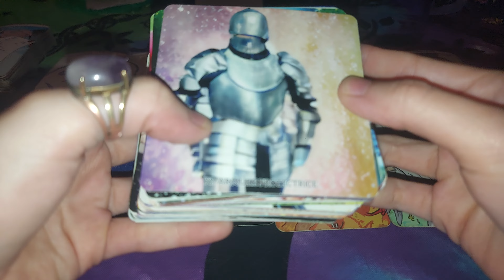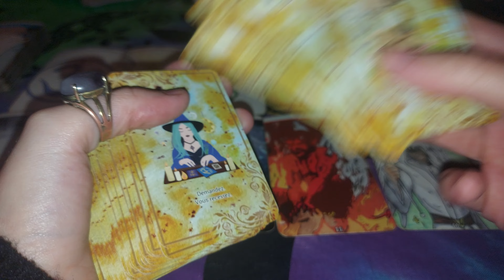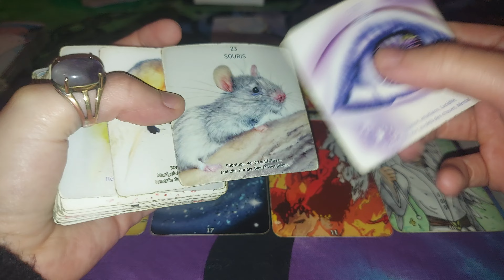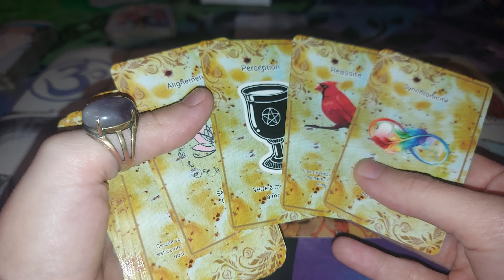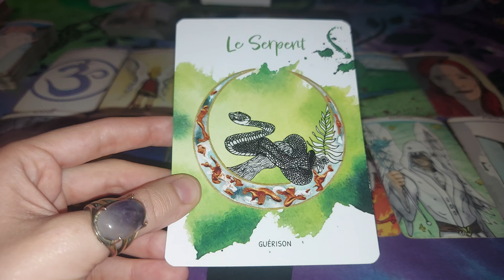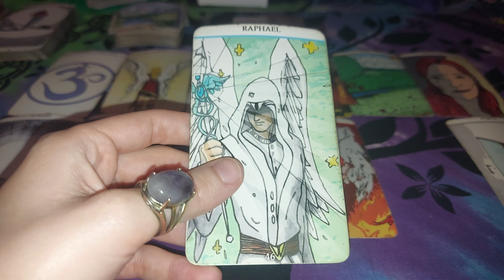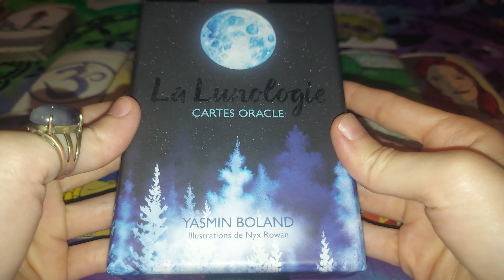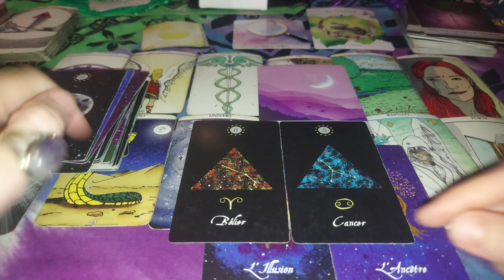🔮 Roue de la semaine - du 21 au 27 octobre 2024 🔮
Voici le tirage de la semaine du 21 au 27 octobre 2024.

Il est évident que tout le tirage ne puisse pas parler à tout le monde étant donné que c'est collectif et donc public.
Il ne s'agit pas d'un tirage privé.
Prenez vraiment ce qui vous parle.

🌟🌟🌟🌟 Qui suis-je ? 🌟🌟🌟🌟

Je m'appelle Sandrine, je suis une passionnée de cartomancie, d'astrologie, de lithothérapie, de photographie et de musique.
Sur cette chaîne, vous trouvez des contenus autour de la spiritualité, de l'énergétique et de la cartomancie, principalement. Néanmoins, il arrivera à des moments, où, je partagerai mes coups de cœur ❤️, mes coups de gueule 😤 , mes passions 🤩, et bien d'autres...

🔮 Jeux utilisés pour cette guidance 🔮

L'oracle les murmures des animaux de Emy Lee
L'oracle de la lunologie de Yasmin Boland
L'oracle des astres de Pandora Hearts

Mes propres jeux créés et pas en vente :
L'oracle Universel
L'oracle céleste
L'oracle 60 nuances
L'oracle Easy Lenormand